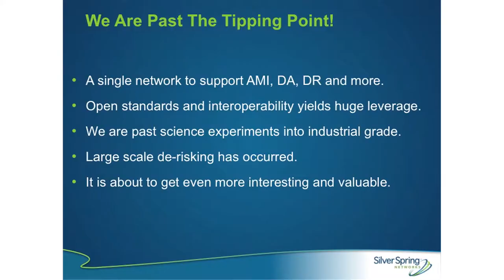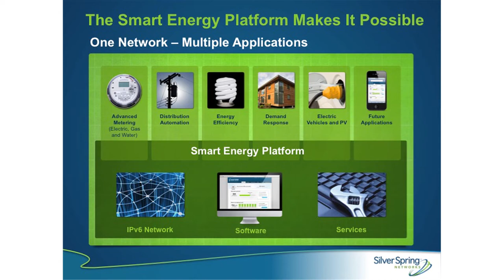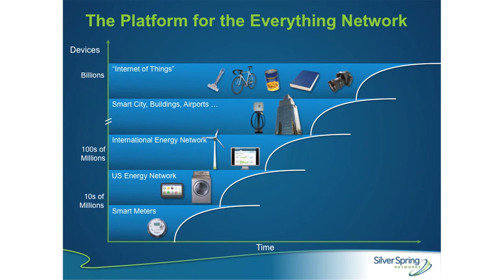Keynote: Smart Utilities Conference Australia & New Zealand - November 2012 Highlights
Silver Spring Executive Vice President of Products Anil Gadre delivers a keynote presentation, "Past the Tipping Point: Beyond the Smart Meter," at the Smart Utilities Conference in Melbourne, one of the largest utility events in Australia and New Zealand.